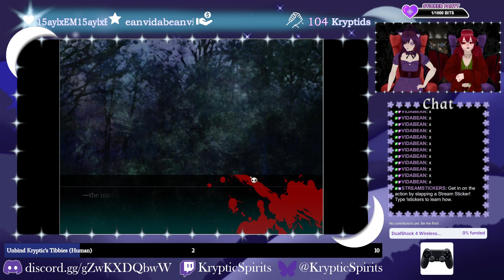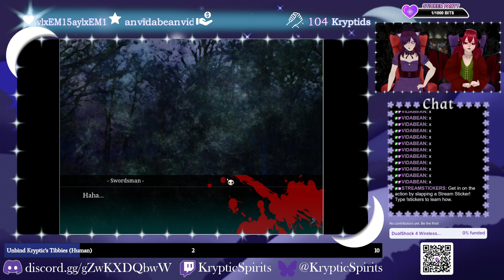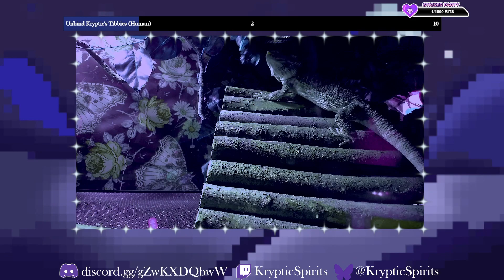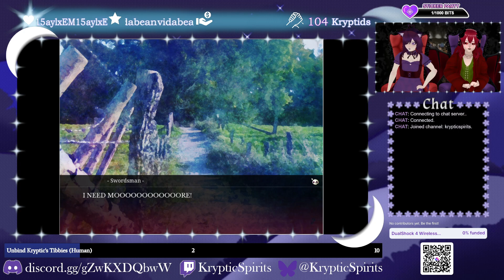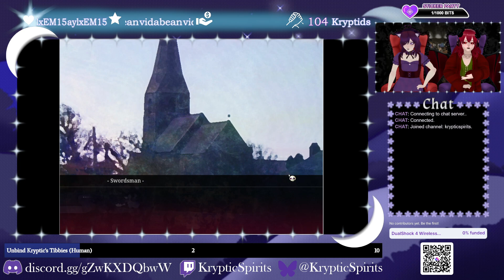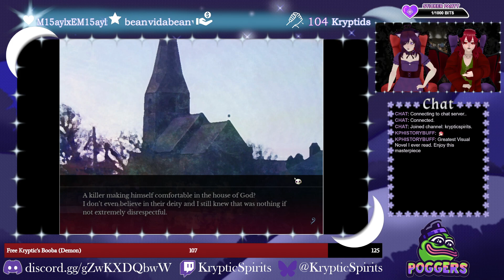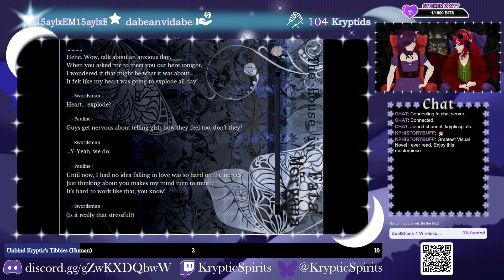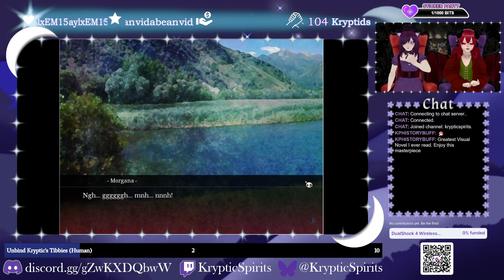do it for her | The House in Fata Morgana | Door 8 Part 4 | Windiesdays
time to get emotional guys

Stream Start - 00:06:43
Game Start - 00:08:25
Gizmo Time - 01:15:43
Return - 01:30:37
Stream Ending - 02:42:41

Socials!
Find us on BlueSky! - @/KrypticSpirits, @/KrypticVT, @/SpiritBoxVT